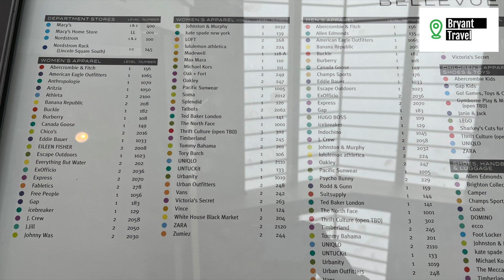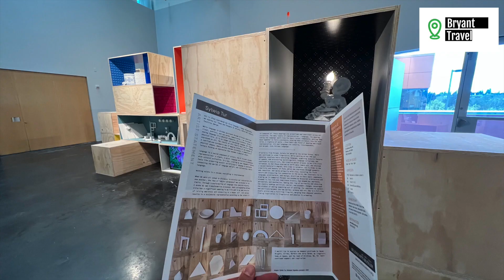Bellevue 6 Must Places to visit | Bryant Travel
Discover the best places to visit for sightseeings, the most delicious foods to eat, and best hotels to stay while you are visiting Bellevue/Seattle!

Hotel Address:
10455 NE 5th Pl, Bellevue, WA 98004

Thank you very much for watching this video. I wish watching this video will give you a good idea of what the Bellevue looks and feels like.

All the music used here has the Creative Common License in courtesy of